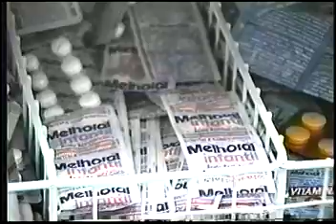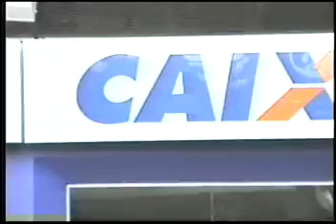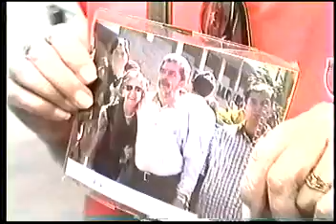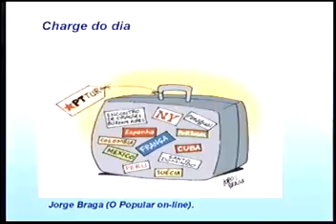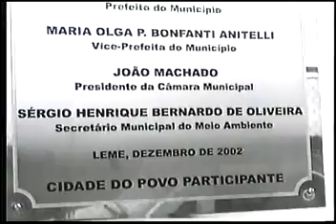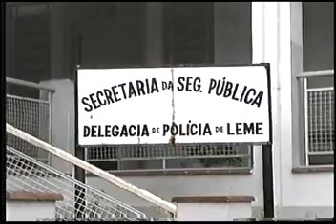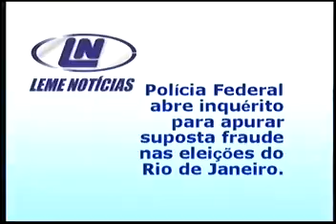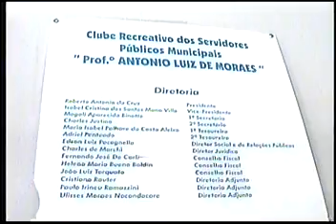Leme noticias 2ED de 27 a 29out2003